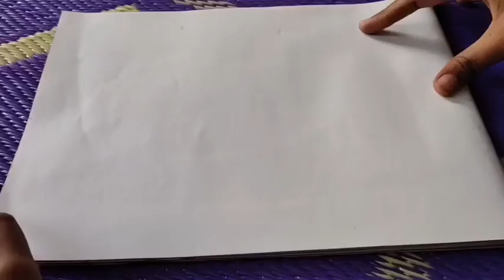how to draw easy scenery| drawing sunset scenery step by step with oil pastels